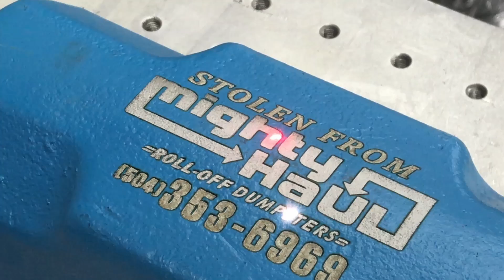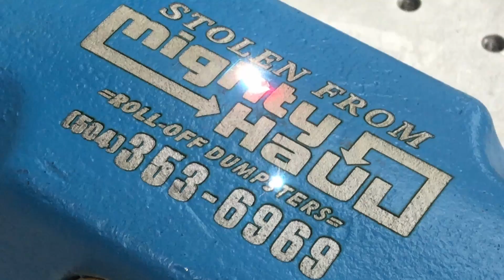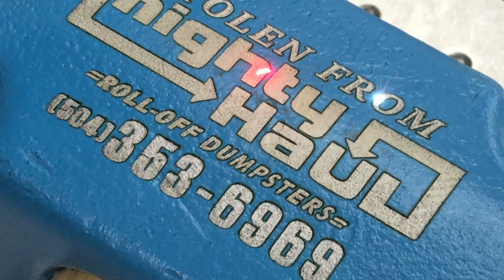Fiber Laser Marking 60 W Chinese Engraving SLEDGE HAMMER Marvin Faber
Here are some other videos that I have put up on YOUTUBE that you might like:

Video 1. - Lasering - 23" x 46" x 1/2" Solid Stainless Steel .

Video 2. - First time I engraved on Leather credit card wallet holder. I think they came out perfect.

Video 3. - Lasering a Photo on Aluminum with 60 watt Fiber Laser.

Video 4. - EngravinG 0.062 GOLD PLATED BRASS turns a deep black.

Video 5. - Deep engraving into wooden cutting boards with a 80 watt Chinese c02 Laser.  Does a great job.

Video 6. - Deep Engraving on Aluminum a full vector background pattern on fiber laser.

Video 7. - Using my 75 watt PLS Universal Laser to run 1,000 of these pocket knives.  It had some really small engraving and they were not coming out nice and bright silver so I vector the whole layout and they came out perfect.  I wish I would have had my fiber laser then.

Video 8. - Vector cutting out some boxes out of cardboard with c02 75 watt PLS Universal Laser.

Video 9. - This video is me taking a Hand Saw Blade that is full of rust.  Use my fiber laser to take the rust off.